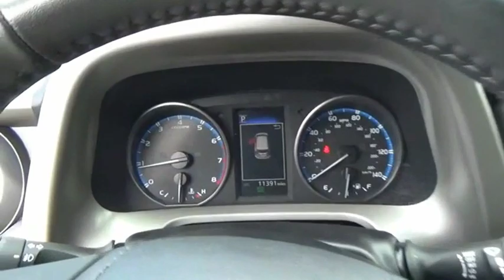2018 Toyota RAV4 Salem VA PW84868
2018 Toyota RAV4 XLE

Hart Motors
1341 East Main Street